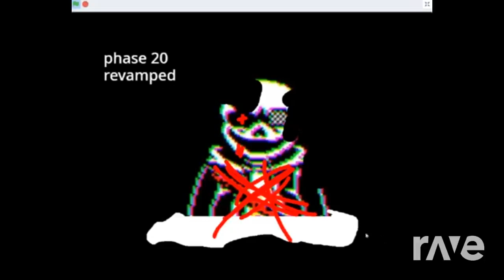Undertale Mixtape | RaveDJ